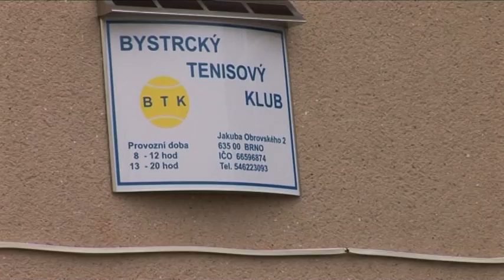Léto s Topolem - Tenisový turnaj Open Cup ODS